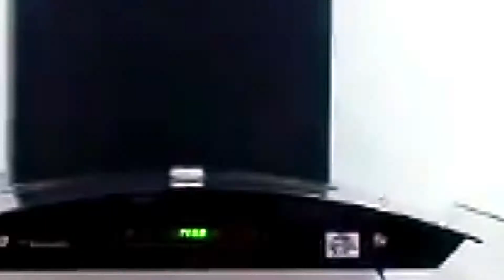Purple Kitchen Birtamode TVC || Everest TV HD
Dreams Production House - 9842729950